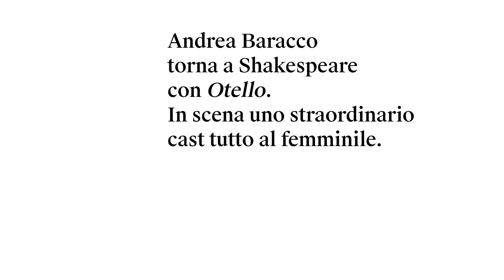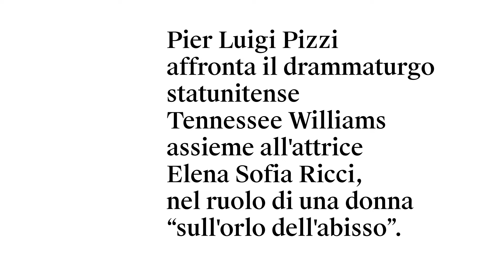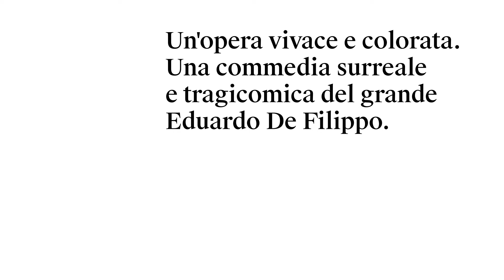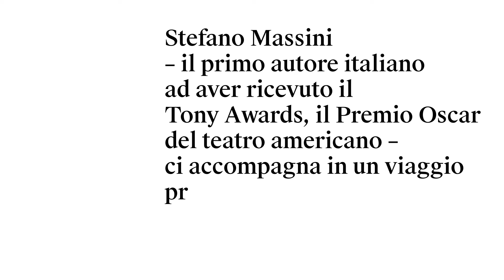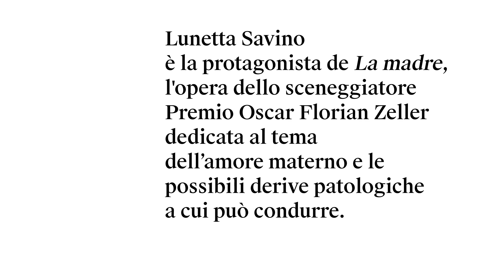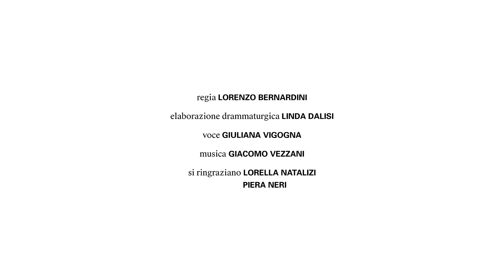Stagione teatrale 22/23 di Spoleto